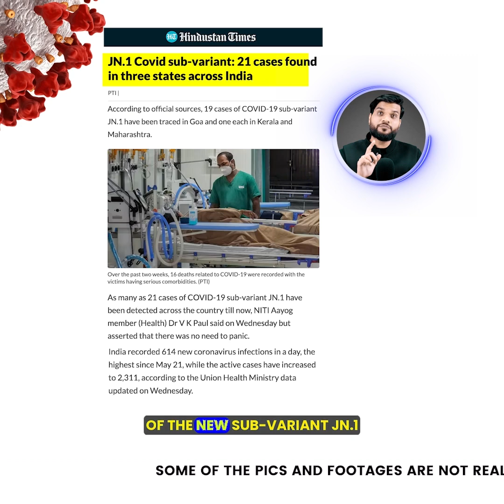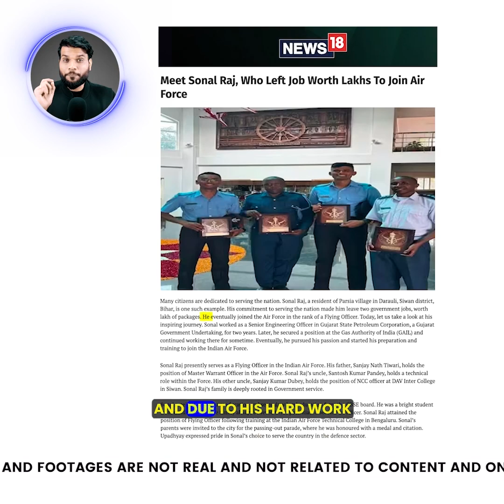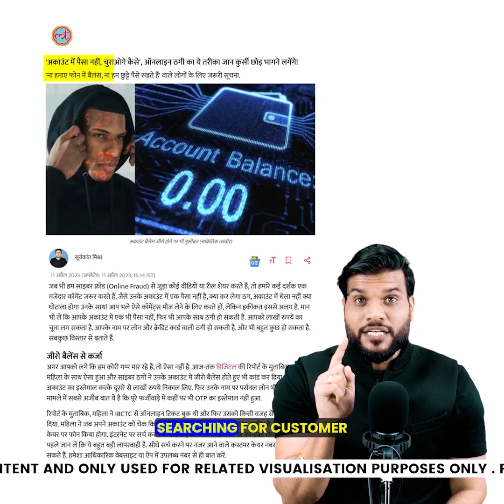क्या कोरोना भारत को ले रहा चपेट में ? ख़तरा बढ़ा 😳coronavirus youtubevideo by arvindarora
Following are some of the amazing facts discussed in this video:
1. Is Corona affecting India? Danger increased 😳
2. You will be shocked what is the meaning of Shahrukh's Dunki?
3. Lal of Bihar left his job worth lakhs to serve the country!
4. New Scam 😳 Defrauded of Rs 3 lakh due to zero balance A/C

इस वीडियो में चर्चा किए गए कुछ आश्चर्यजनक तथ्य निम्नलिखित हैं:
1. क्या कोरोना भारत को ले रहा चपेट में ? ख़तरा बढ़ा 😳
2. शाहरुख़ की डंकी का क्या है मतलब चौंक जाओगे 😳
3. बिहार के लाल ने देश की सेवा के लिए छोड़ी लाखों की नौकरी !
4. New Scam 😳 जीरो बैलेंस A/C से लग गया 3 लाख का चूना